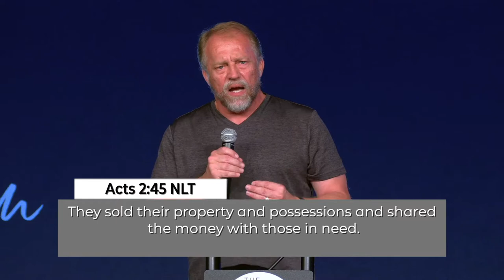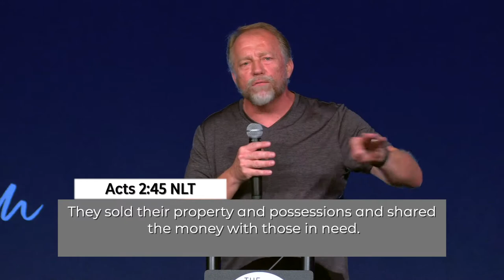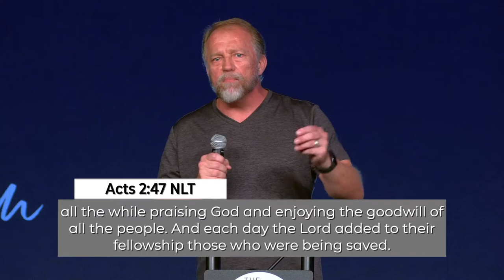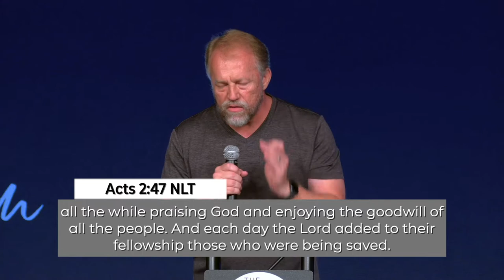Pastor Hennie Bosman | Kingdom Life - Part 8